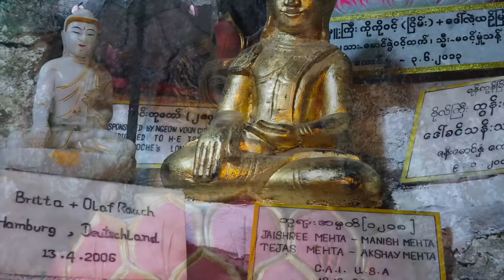Pindaya, the cave of the Buddhas • Myanmar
Explore the wonders of Pindaya, Myanmar, through this captivating video. Interested in more about Myanmar? For our French and Dutch speakers, versions of this video are available Enjoy the journey!